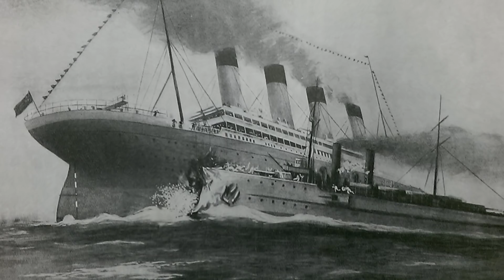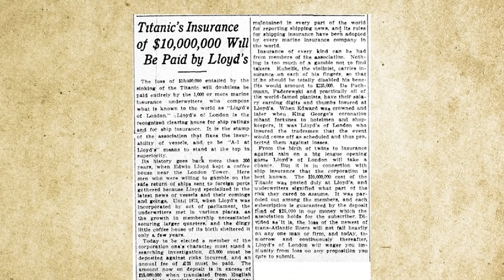Гибель «Титаника» – главная афера 20 века!!!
Официальная версия гласит, 15 апреля 1912 года после столкновения с айсбергом в Атлантическом океане затонул британский лайнер «Титаник». На его борту находились 2224 пассажира и члена экипажа, из которых спаслись всего 711 человек. Но о том, что «Титаник», на самом деле, не затонул в ночь на 15 апреля 1912 года, а спокойно продолжал перевозить пассажиров еще почти 20 лет – знают не многие. Как не затонул? – воскликнут многие.
Ведь про гибель лайнера в Атлантике написано сотня книг, снято десяток фильмов, и остались родственники выживших, в той ужасной катастрофе, которые много могут рассказать о тех событиях 1912 года. Все верно! Катастрофа в Атлантике действительно была. Но в ней погиб не «Титаник», а его старший брат лайнер-близнец «Олимпик», спущенный на воду, годом ранее. Вот редкая фотография, когда два лайнера близнеца стоят рядом в одном порту. Тут и начинается настоящая детективная история, достойная Конан Дойля или Агаты Кристи.
Важным моментом, на которое не многие обратили внимание, когда выдвигали версии о гибели «Титаника», является факт страхования лайнера перед самым выходом его в свой первый и последний рейс. Хотя это, весьма интересно. Судите сами.
Согласно данным бюллетеня страховой компании Ллойда, весь лайнер «Титаник», целиком, если утонет, был застрахован на фантастическую, для того времени сумму, в 2 млн. фунтов стерлингов или примерно 10 млн. долларов (по курсу 1912 года). Что составляет, примерно, 260 млн. долларов, в ценах сегодняшнего дня. Страховая компания согласилась застраховать абсолютно новый «Титаник» на такую огромную сумму перед его выходом, лишь потому, что все были уверены, что лайнер – абсолютно не потопляемый. Его просто невозможно было потопить.
Кстати, и это очень важно, старший брат-близнец «Олимпик» был застрахован только на сумму в 2 раз меньшую, то есть, на 1 млн. фунтов стерлингов или примерно 5 млн. долларов (по курсу 1912 года), что не покрывало всех затрат, в случае гибели судна. Но повторю, в гибель ни «Титаника», ни «Олимпика», никто не верил, так как оба судна, по проекту, считались не потопляемые.
А теперь о главном!
А какое судно было выгодно пустить ко дну: «Олимпик» или «Титаник»? Если они братья-близнецы, как два брата из ларца – одинаковы с лица. Правильно! Тот, у которого больше страховые выплаты. Напомню, страховые выплаты у «Титаника» в 2 раз больше, чем у его старшего брата-близнеца «Олимпика». Арифметика простая. К тому же, напомню, «Олимпик» уже, по сути, б/у, как говорят в автомобильном бизнесе, и битый и крашенный, со множеством технических проблем и конструктивных недоработок.
Брюс Исмей, директор судоходной компании «Уайт Стар Лайн», которая входила в судоходную империю Джона Моргана, в 1911 году заявил, что, по мнению специалистов, дешевле продать «Олимпик» на металлолом, нежели продолжать ремонт и модернизацию лайнера. Однако американский банкир и финансист не собирался выкидывать деньги на ветер. Зачем списывать судно и нести астрономические убытки, если можно неплохо заработать на этом. Но как? Морган решает потопить «Олимпик», и получить страховые выплаты, по полной, которые с лихвой покрывали бы все затраты.
План Моргана был прост. Он состоял в подмене лайнеров-близнецов: «Олимпика» на «Титаник».

Источники:
1. Mark Chirnside. The Olympic-class ships : « Olympic », « Titanic », « Britannic ». — Tempus, 2004.
2. Судьба трех суперлайнеров: "Титаника", "Британика" и "Олимпика" Рио Новости: 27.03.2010.